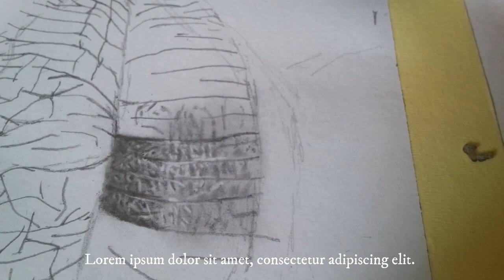How to draw hyper-realistic lip in pencil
How to draw hyper-realistic lip in pencil in by Cofrancis Art

Hey guys,
Here's the complete tutorial video of how I drew these hyper-realistic lips, it took me 50 hours to exert and it's a step-by-step method, so grab your drawing materials, lets draw by following the steps in this video, I bet you'll end up with an awesome Hyper-realistic lip drawing.

Thumbs up for more drawing & life hack tutorials!

.@Skillshare is the best way to learn new skills. Try Premium for free

If you want to learn how to improve your shading skills & get perfect shade in a short time, I also have a video tutorial.

MATERIALS USED
- Pencil (with 2mm HB leads)
- Staedtler (B,3B,5B,7B) pencils.
-Tombo mono eraser
- Dry Brushes